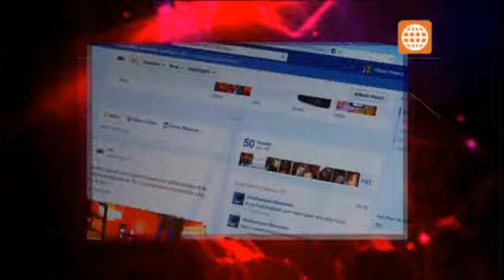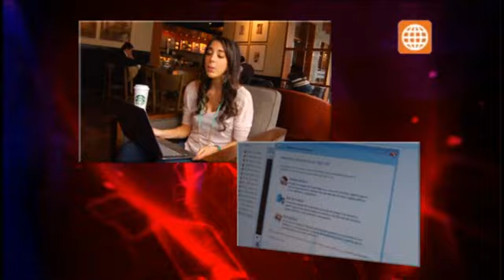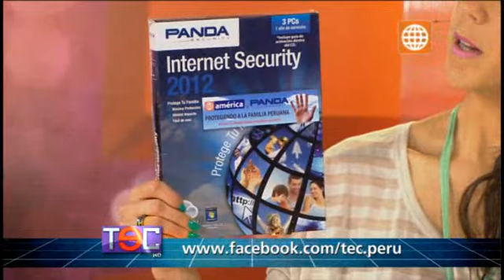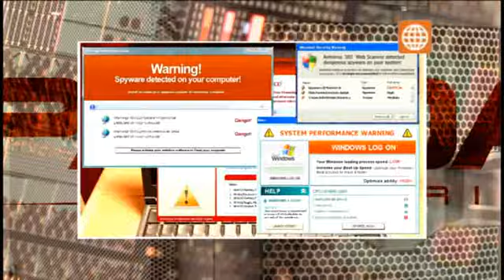TEC: Domingo 15 de julio de 2012 - bloque 3